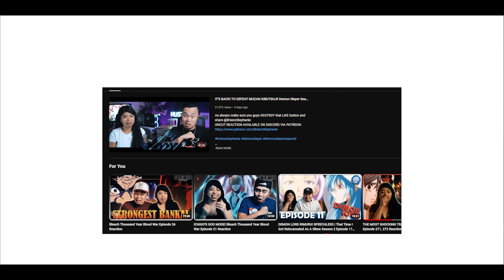"Benimaru's Ordeal" That Time I Got Reincarnated as a Slime Season 2 Episode 16 Reaction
🌟Angelica
🌟Alex Toomey
🌟Alejandro Simon
🌟Alexander
🌟Alberto
🌟Angel Soto
🌟ani
🌟Bryan
🌟Belioloween Vex
🌟BadWolf808
🌟BeVz Chuy
🌟Blake Young
🌟Bobbie P
🌟Bradley
🌟Bobby Thomas
🌟Cyr
🌟c James Torley
🌟Candela
🌟Caleb Hose
🌟Caroline S
🌟Centryk
🌟Chance
🌟Dark_SinTeX
🌟David Teaz
🌟Daniel
🌟D23I
🌟DC Storm17
🌟Eternals Developing
🌟Eurydice
🌟Eli Hill
🌟eduardo jaimes
🌟Explosions
🌟Fairyx
🌟F34Rmachine
🌟FireFist Ace
🌟George
🌟Hani
🌟Iman
🌟Jeremy May
🌟Jose Escobar
🌟James Ch. .
🌟j-b nils
🌟Johmmy
🌟Jack Mullen
🌟Jacob Moyer
🌟James
🌟Jean-Paul Karam
🌟Josh
🌟Joshua Shaffer
🌟Joseph Tlamani
🌟JONATHAN KEOGH
🌟Jukesyyy
🌟Justinemoore99
🌟Joey Dee
🌟Kajinaki Bujaga
🌟Kamee Nelson
🌟Kcalb, The Devil of The Grey Garden
🌟kirito
🌟kirito
🌟lile8327
🌟LostWizard
🌟Le Tomato
🌟Luigi
🌟Matthew McConnell
🌟Meet Explosions
🌟Makeiro
🌟mark
🌟Marcos Sanchez
🌟Martin Olsa
🌟Michael
🌟Mully997
🌟Oh, That's Wild
🌟Okita-san Daishouri
🌟Psyko6
🌟Paul ESMEL
🌟Philip Brodie
🌟PoP337
🌟Ryan Han
🌟Rafael Magnani
🌟Rasputin (Ras)
🌟rogueknight
🌟nemori sailor
🌟Nightmare
🌟Scott Raymond
🌟Sai
🌟Sky13
🌟Stanley
🌟Seanlee Polintan
🌟Stay Warm
🌟Tory
🌟TheZombieLord
🌟TaKoGami
🌟TheHazell01
🌟Trevor Jessee
🌟Tommy-M
🌟Wenceslado Flores
🌟WhiteShadowWolfe
🌟Willis Taylor
🌟xXdragonXx 23
🌟xxpwno
🌟Xae
🌟Y.A.
🌟ZOMBIE ZERG